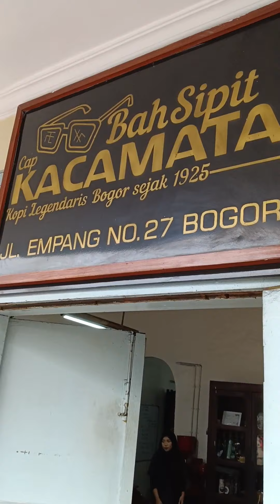toko kopi tertua di Bogor. #1925